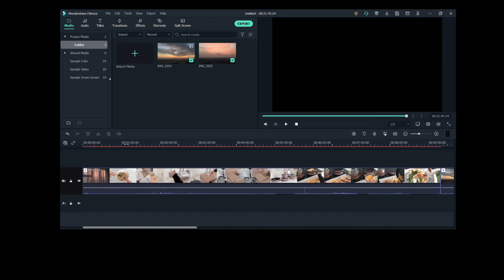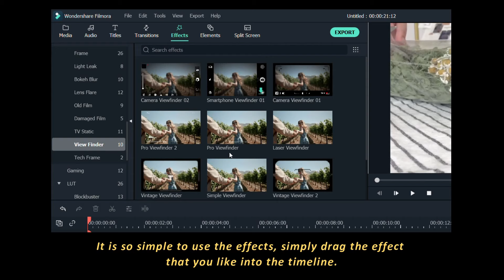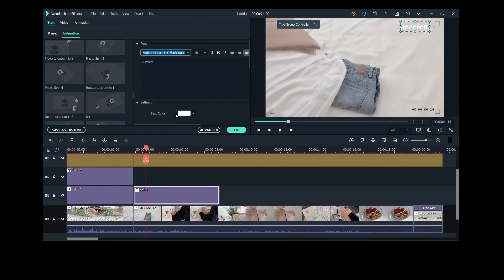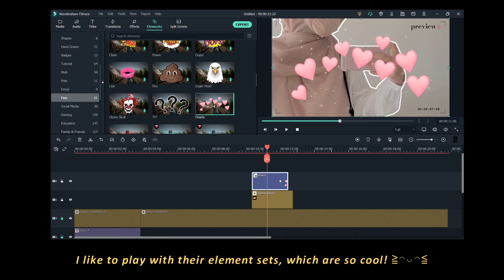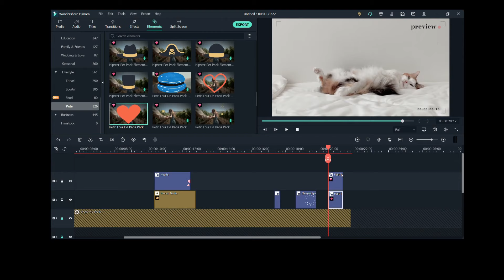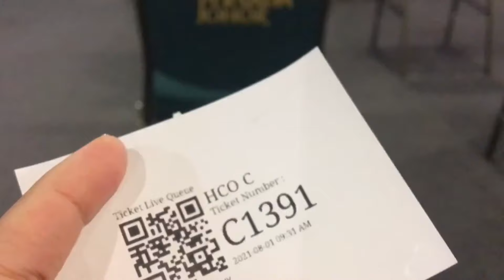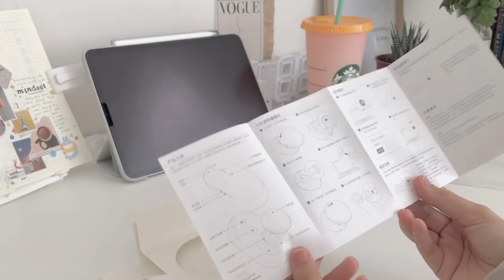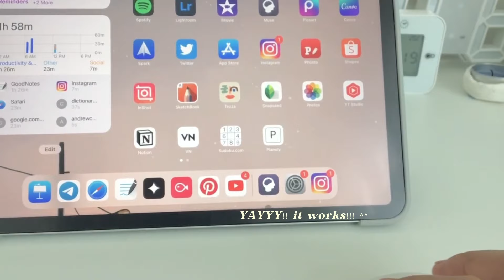VLOG | vaccination day, iko's little house, new cookset, fresh chamomile, iPad mouse (ft. Filmora X)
Filmora is an easy-to-use video editing software that has powerful functionality and a fully stacked feature set. The latest version comes with brand-new features and I am sure that you will love it as much as i do and find editing videos full of fun! ♡ ٩(◕‿◕｡)۶

finally caught up with my backlog footage T^T so sorry that i didn't post any video these past weeks. i pretty have a lot on my plate rn but i'm happy to be uploading again. aaandd THANK YOU SO MUCH FOR 5K! aaaaa it means a lot to me o(╥﹏╥)o ily! I will try my best to upload consistently & making more great contents ʕ ᵔᴥᵔ ʔ
and i just realised that there are so many typos in this vid 😭😭😭 i’m sorry , i still hope that you guys will enjoy this video and thank you so much for watching 🥺♥

Lukrembo - Rose
Eric Godlow Beats - it's you & perfect love